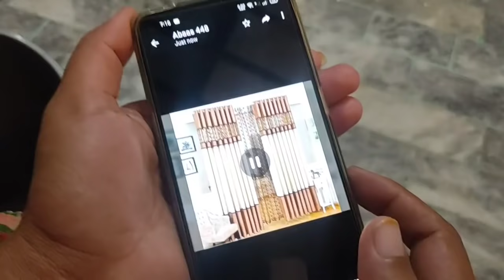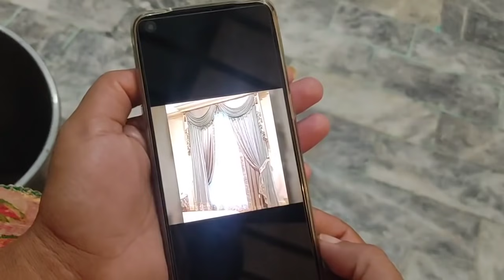Room Keliye Curtain Dekhne Gai